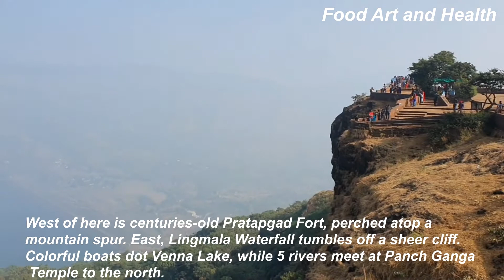Famous Strawberry Cream Mahabaleshwar way | Strawberry with ice-cream & cream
Mahabaleshwar Famous Strawberry Cream | Strawberry with Cream | Strawberry with ice-cream & cream
Mahabaleshwar is a hill station in India's forested Western Ghats range, south of Mumbai. East, Lingmala Waterfall tumbles off a sheer cliff. Colorful boats dot Venna Lake, while 5 rivers meet at Panch Ganga Temple to the north. Climate of the area is suitable for cultivation of strawberries, Mahabaleshwar strawberry contributes to about 85 percent of the total strawberry production in the country. Along with strawberries, Mulberry, carrots and turnips also grows a lot there.
In this recipe I am showing how to make strawberry with cream a spciality of Mahabaleshwar in a very easy and quick way. I am sure from kids to elders everyone is going to like this recipe. A must try.